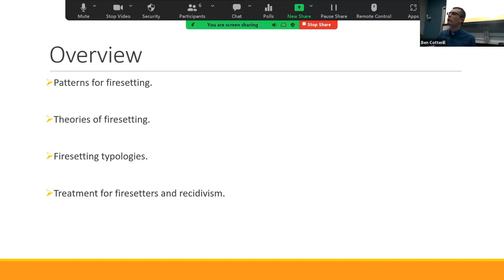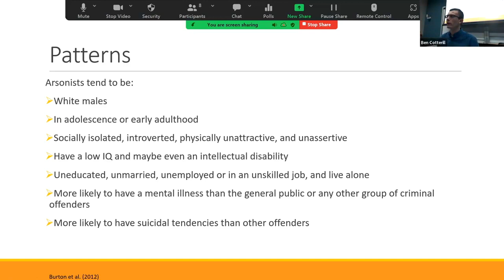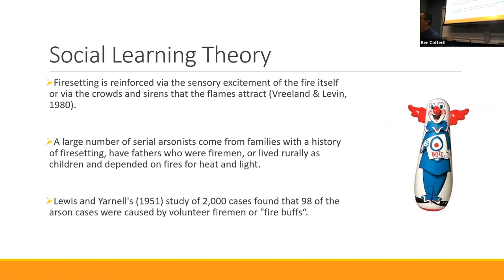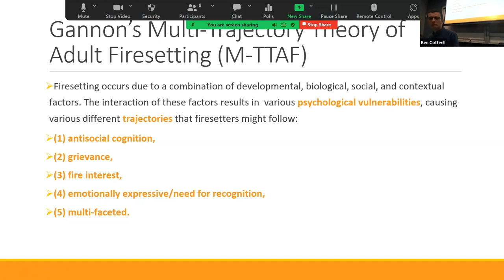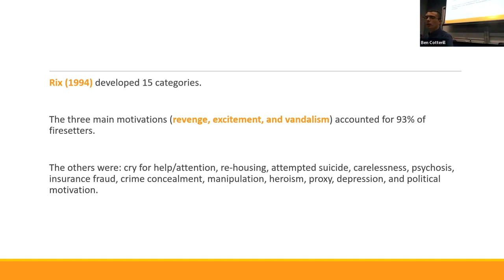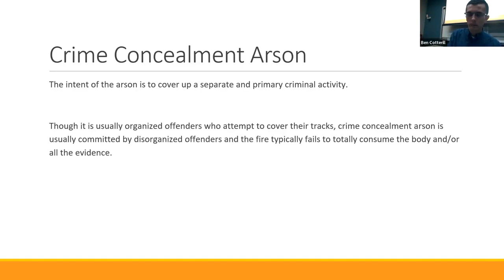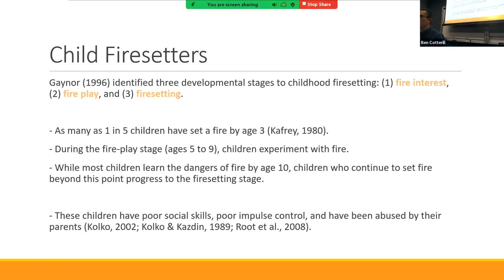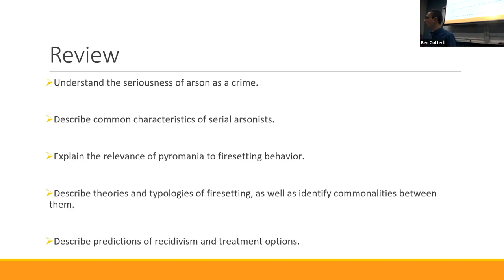Firesetters (Forensic Psychology, Spring 2024)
This lecture describe the psychology of firesetting. Arson is a dangerous crime, taking thousands of lives and costing governments billions of dollars every year. Serial firesetters are those who commit numerous acts of arson. A substantial number, maybe even as much as half, of serial arsonists suffer from a mental illness. The lecture discusses other common characteristics, as well as pyromania, and theories of what causes someone to light fires, including psychoanalytic theories, social learning theories, the displaced aggression hypothesis, and communicative arson theory. Researchers now typically use multi-factor theories, such as Gannon's multi-trajectory theory of adult firesetting (M-TTAF). The mainly typologies and motivations behind firesetting are also discussed, as well as cases of child firesetters, firesetting fireman, and women who set fires. Issues to do with treatment and recidivism are also discussed.